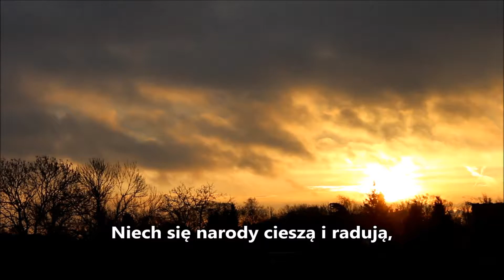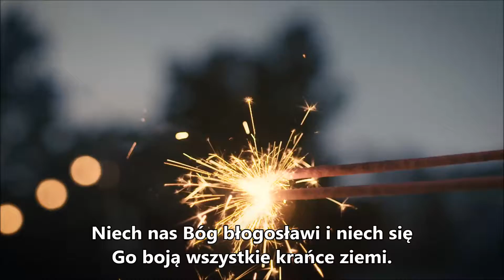Psalm 67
Psalm 67. Pieśń dożynkowa.
Psalm pochodzi z płyty "Idźcie i głoście..." nagranej przez lektorów z Parafii Miłosierdzia Bożego w Tychach w roku 2016.
czyta: Ewa Chmielarska.